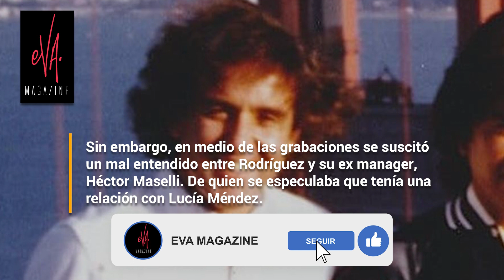😳La gran MENTIRA que hay detrás del ROMANCE❤️ entre Chiquinquirá Delgado y Jorge Ramos😡